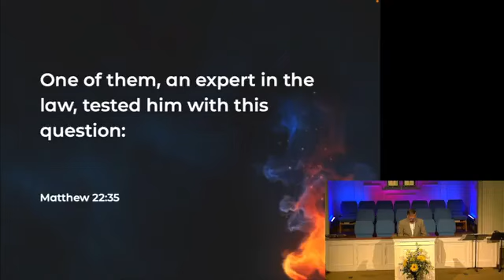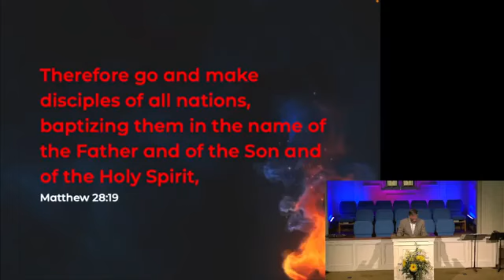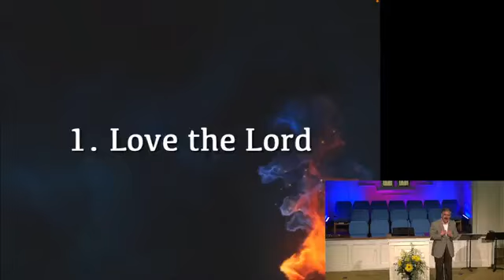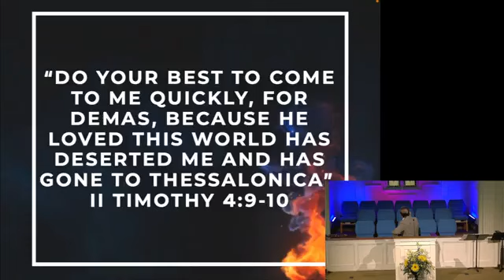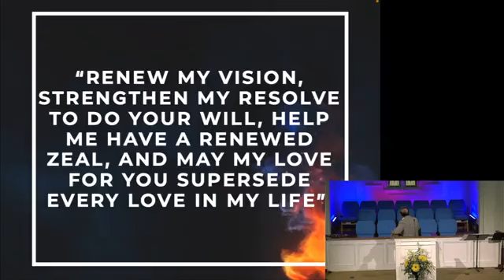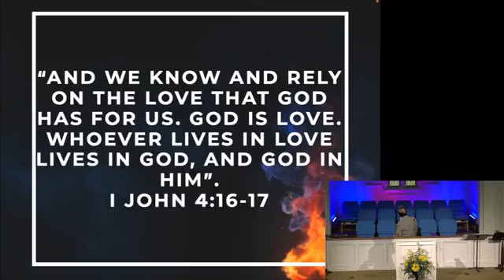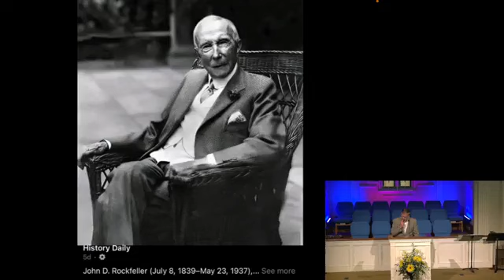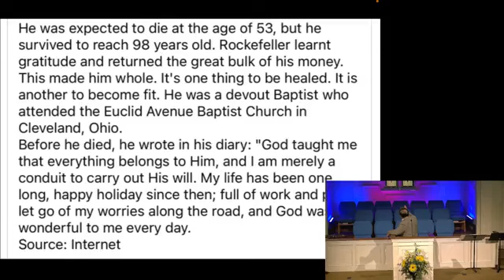July 28, 2024, Worship Service